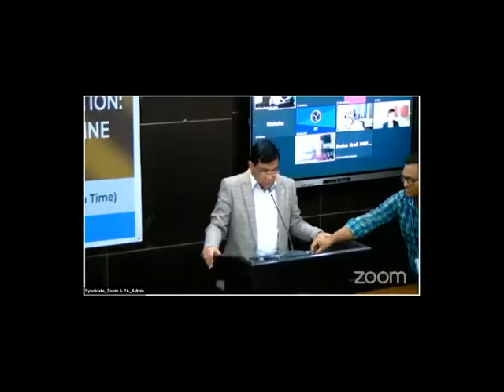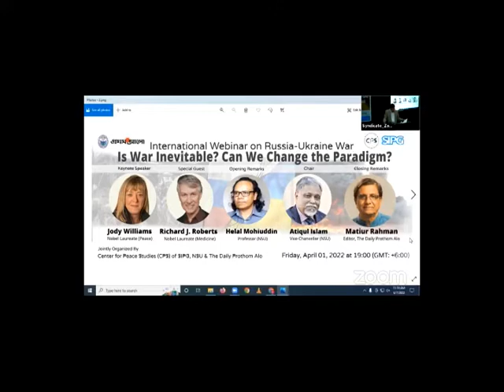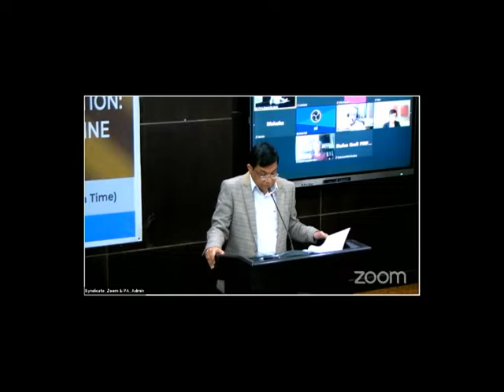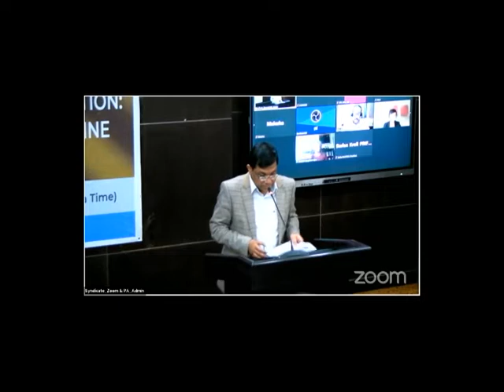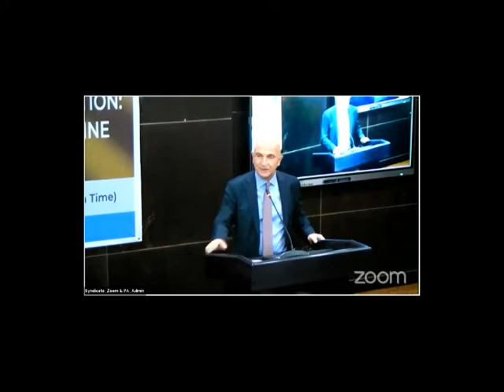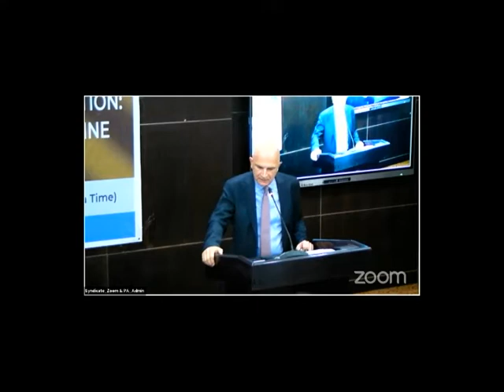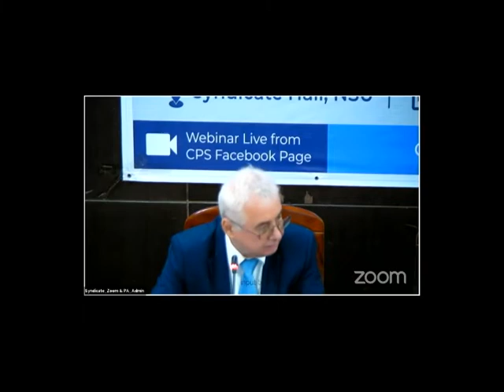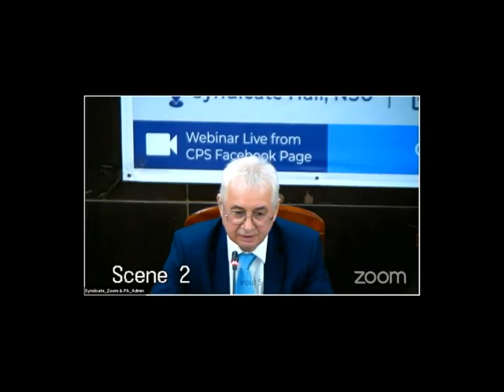4th International Seminar on Russia-Ukraine war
The Center for Peace Studies (CPS) of the South Asian Institute of Policy and Governance (SIPG), North South University, Bangladesh is going to organize an International Seminar on “𝗜𝗺𝗽𝗼𝗿𝘁𝗮𝗻𝗰𝗲 𝗼𝗳 𝗗𝗶𝗽𝗹𝗼𝗺𝗮𝗰𝘆 𝗶𝗻 𝗖𝗼𝗻𝗳𝗹𝗶𝗰𝘁 𝗥𝗲𝘀𝗼𝗹𝘂𝘁𝗶𝗼𝗻: 𝗧𝗵𝗲 𝗖𝘂𝗿𝗿𝗲𝗻𝘁 𝗪𝗮𝗿 𝗯𝗲𝘁𝘄𝗲𝗲𝗻 𝗥𝘂𝘀𝘀𝗶𝗮 𝗮𝗻𝗱 𝗨𝗸𝗿𝗮𝗶𝗻𝗲”
Panelists:
𝐏𝐫𝐨𝐟. 𝐃𝐫. 𝐍𝐢𝐜𝐨𝐥𝐞 𝐃𝐞𝐢𝐭𝐞𝐥𝐡𝐨𝐟𝐟, Director, Leibniz Peace Research Institute Frankfurt (PRIF), Germany
𝐏𝐫𝐨𝐟𝐞𝐬𝐬𝐨𝐫 Gunhild Hoogensen Gjørv, Professor in Security Studies, UiT- The Arctic University of Norway
𝐇.𝐄. 𝐀𝐥𝐞𝐱𝐚𝐧𝐝𝐞𝐫 𝐕𝐢𝐤𝐞𝐧𝐭𝐲𝐞𝐯𝐢𝐜𝐡 𝐌𝐚𝐧𝐭𝐲𝐭𝐬𝐤𝐢𝐲, Ambassador Extraordinary and Plenipotentiary of the Russian Federation to the People’s Republic of Bangladesh (Embassy of Russia in Bangladesh)
𝐇.𝐄. Mustafa Osman Turan, Ambassador of Turkey to Bangladesh
𝐀𝐦𝐛𝐚𝐬𝐬𝐚𝐝𝐨𝐫 𝐒𝐡𝐚𝐡𝐢𝐝𝐮𝐥 𝐇𝐚𝐪𝐮𝐞, Professorial Fellow, South Asian Institute of Policy and Governance - SIPG, North South University